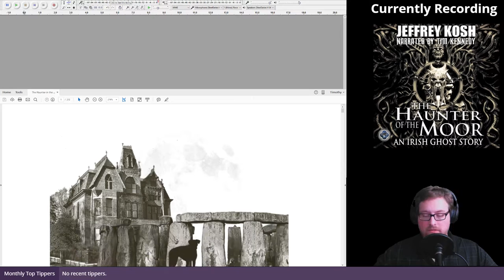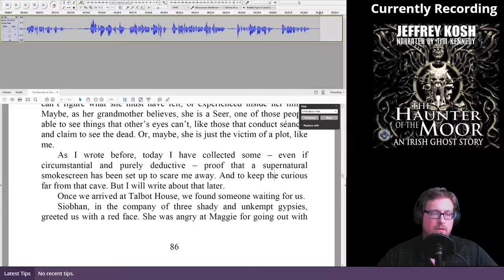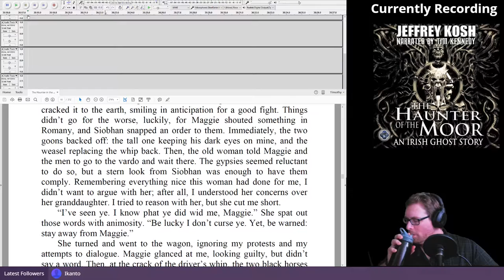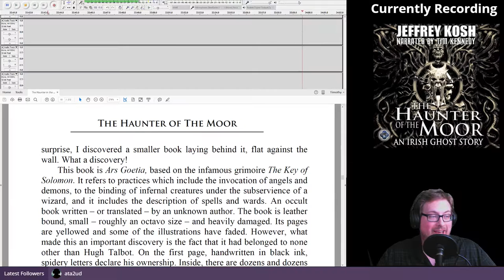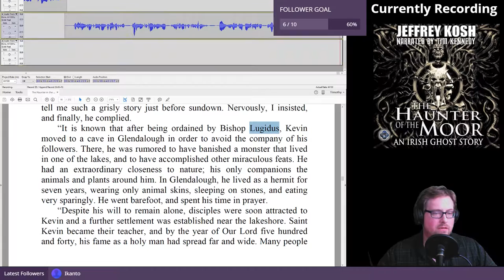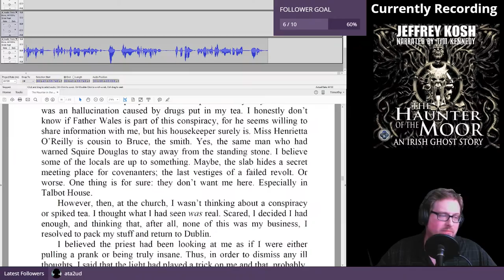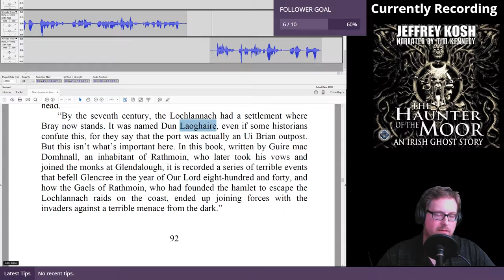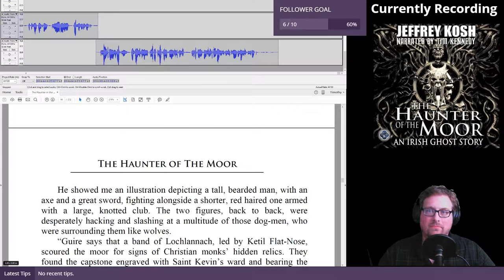Audiobook Recording-The Haunter of the Moor-Jeffrey Kosh